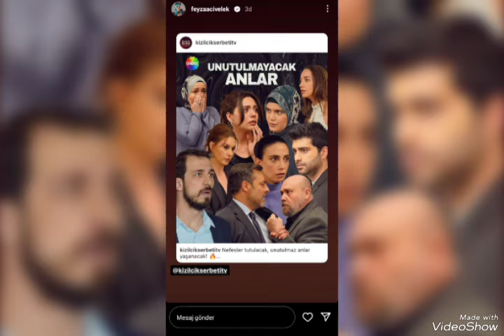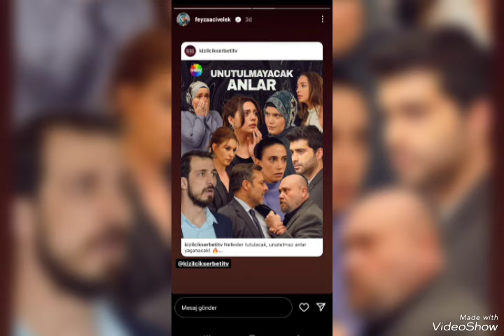kızılcıkşerbeti Sezon Finalindeki Son Sahnede Oyuncuların Performansı Her kesi Çok Uzdü#barışkılıç